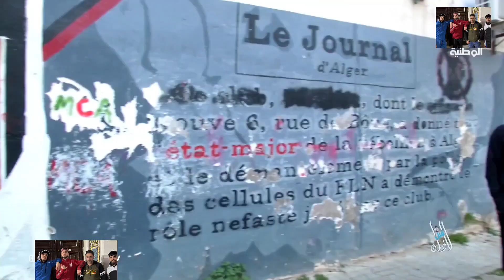حصة قبل الآذان على قنات الوطنية TV مع خونا مرزاق وcasbah Reality16.ج1